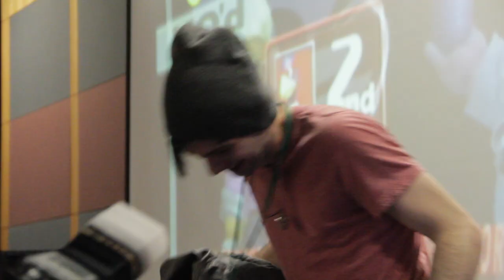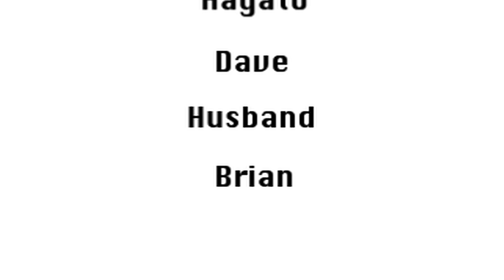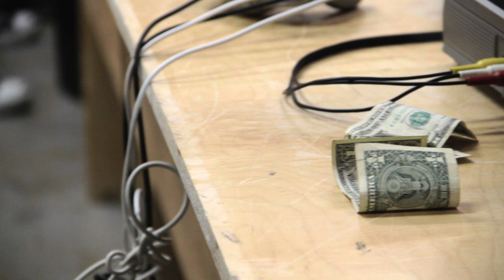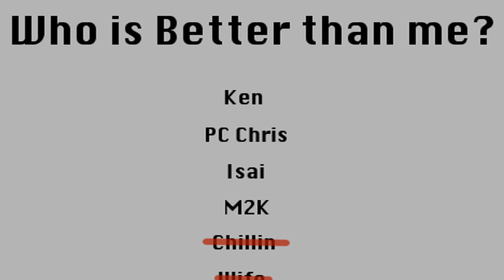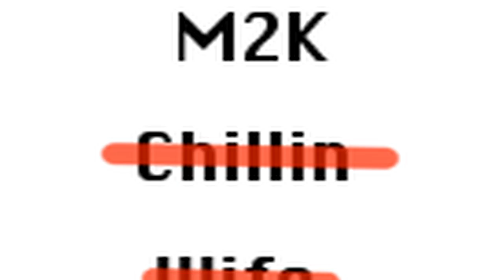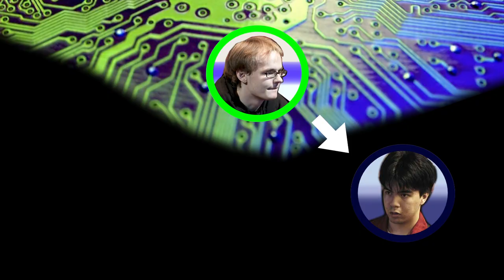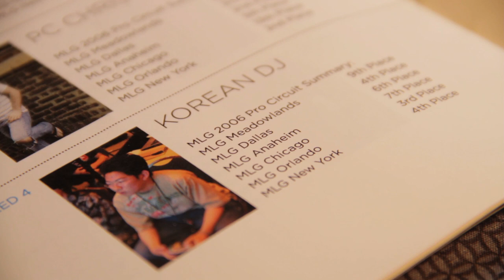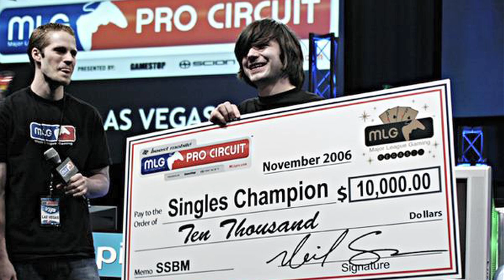The Smash Brothers: Episode 6 - Paper Cuts (Remastered)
The master of overkill rockets to the biggest stage in Melee history.

Clash Tournaments:
(streaming Apex; and Isai streaming every Tuesday night)